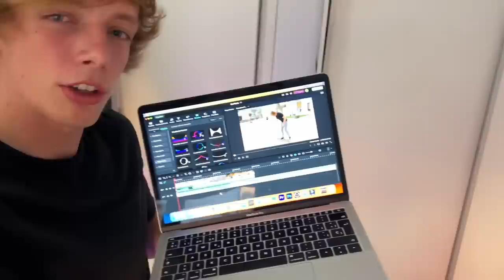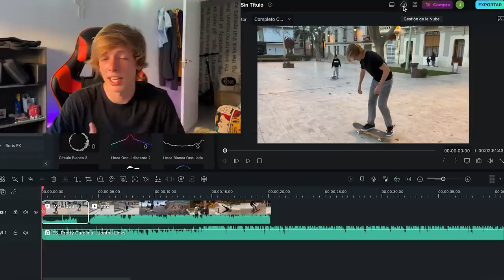CONVIERTO MI MOTO EN UN BARCO!! #1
En el video de hoy convierto mi moto de motocross en un barco para navegar por el agua! Fabricamos una moto que navega por el agua! Fabricamos una moto de cross para navegar por el agua.